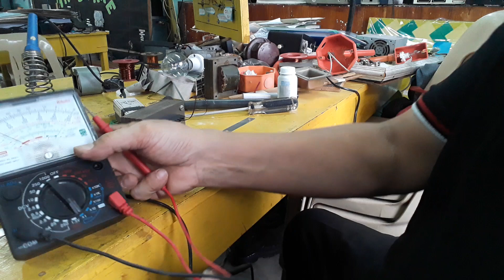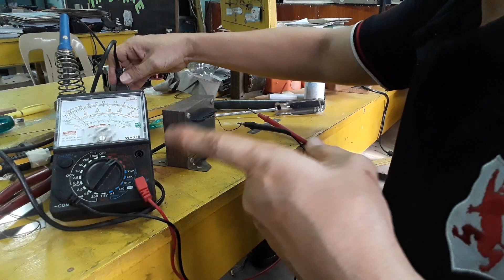PART-2 11O VOLTS AUTO TYPE TRANSFORMER REWINDING